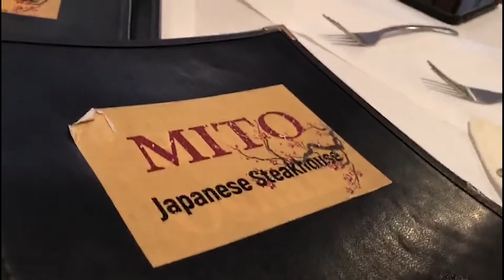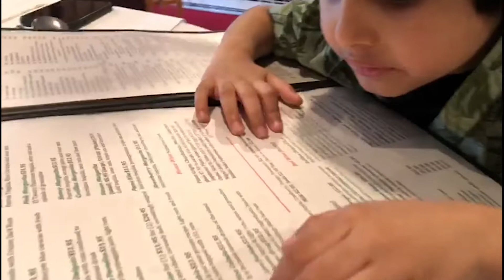Fun At Mirror Lake | Strolling At Main Street | Lake Placid | Super Zayaan Vlog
Where you will find super vlogs. You ready to be part of Zayaan’s super world. You will see my sister, Jannah and I  explore and have fun. Lot’s of super experiments, toy reviews, pretend play and much more. Let the fun begin!